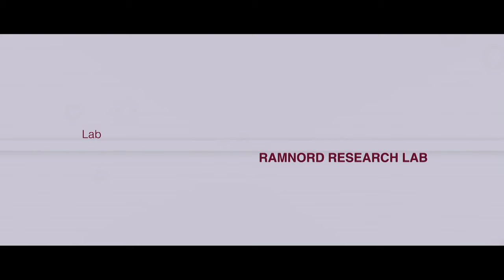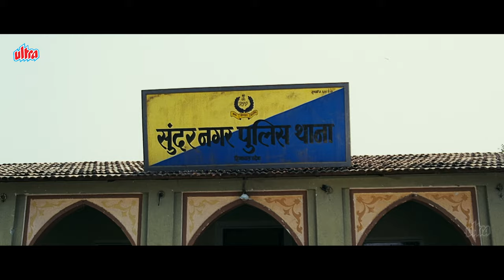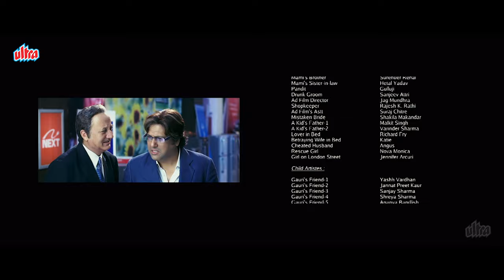Govinda Comedy Movie : Naughty @ 40 HINDI FULL MOVIE | Yuvika Chaudhary | Anupam Kher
Movie Name : Naughty at Forty
Producer: Anuj Sharma
Director: Jag Mundhra
Starring:  Govinda, Yuvika Chaudhary (Yuvika Prince Narula ), Anupam Kher, Shakti Kapoor, Smita Jaykar, Harish Kumar, Sanjai Mishra, Sayali Bhagat, Rakesh Bedi, Gurpreet Ghuggi,Satwant Kaur
Sudesh Lehri